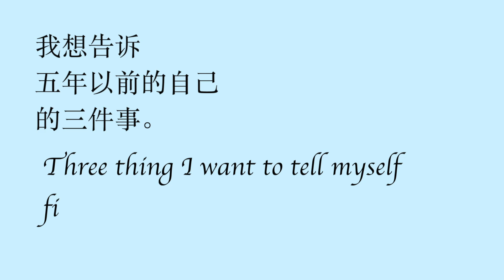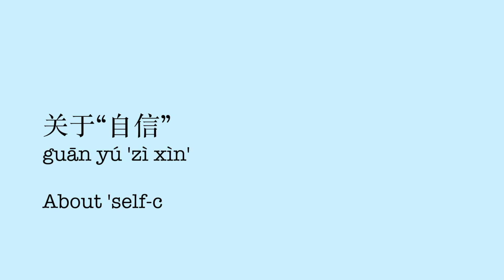Slow and Clear Chinese Listening - What I would say to myself five years ago. - HSK3/HSK4/HSK5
This is a video all in Chinese!
No matter which level you are, I’m sure you
can understand this video and learn some new words from it.
Let’s practice listening together!
**Check the script after you finished the whole video**

wǒ xiǎng gàl su zì jǐ yào gèng zì xìn
我想告诉自己要更自信。
I would like to tell myself to be more confident

wǔ nián yǐ qián, wǒ hé hěn duō nǚ shēng yí yàng
五年以前，我和很多女生一样，
Five years ago, just like many other girls

jué de zì jǐ bú gòu piào liàng, shēn cái bú gòu hǎo
觉得自己不够漂亮，身材不够好，
I didn’t think I’m pretty enough, nor fit enough.

 méi yǒu nà me nǔ lì, yě méi yǒu nà me cōng míng
没有那么努力，也没有那么聪明。
I didn’t work that hard, and I was not that smart.

Hěn duō shí hòu, wǒ yě huì yīn wèi zhè yàng de bú zì xìn, ér gǎn dào bú kuài lè
很多时候，我也会因为这样的不自信，而感到不快乐
There were many times I was pretty upset because this lack of confidence.

xiàn zài, wǒ jué de zì jǐ hěn piào liàng
现在，我觉得自己很漂亮，
Now, I think I’m beautiful.

yīn wèi cháng cháng yùn dòng hé jiàn kāng yǐn shí
因为常常运动和健康饮食
And because of regularly work out and healthy diet

wǒ duì zì jǐ de shēn tǐ hé shēn cái yě hěn mǎn yì
我对自己的身体和身材也很满意。
I’m satisfied with my body and figure too.

dà bù fèn de shí hòu wǒ dōu hěn nǔ lì,
大部分的时候我都很努力，
Most of the time I work really hard

yě bú suàn shì yí gè hěn bèn de rén
也不算是一个很笨的人
And I cannot be considered as a stupid person.

zuì zhòng yào de shì, wǒ xiǎng gào sù zì jǐ
最重要的是，我想告诉自己
Most importantly, I want to tell myself,

jí shǐ nǐ bú piào liang, shēn cáo bù hǎo, bù nǔ lì, bù cōng míng
即使你不漂亮，身材不好，不努力，不聪明，
Even if you are not beautiful, not fit, you don’t work hard and you are not smart,

nǐ yě yào ài zì jǐ
你也要爱自己
You have to love yourself.

yīn wèi nǐ hé měi gè rén dōu bù yí yàng
因为你和每个人都不一样
Because you are different from everyone

nǐ yǒu zì jǐ de xiǎng fǎ, zì jǐ de gǎn jué
你有自己的想法，自己的感觉
You have your own thoughts and your own feelings.

nǐ shì yé gè wán zhěng de, dú lì de rén
你是一个完整的、独立的人。
You are a complete and independent person.

wǒ yě xiǎng gào sù zì jǐ
我也想告诉自己
I also want to tell myself

yào zhēn xī nǐ zhōu wéi de péng yǒu
要珍惜你周围的朋友
to cherish friends surrounding you.

yīn wèi zuì hòu, hěn duō péng yǒu dōu huì yǒu zì jǐ de jiā tíng hé hái zi
因为最后，很多朋友都会有自己的家庭和孩子
Because eventually, many friends will have their own families and kids.

nà gè shí hòu, jí shǐ wǒ men xiǎng jiàn miàn, yě hěn nán chōu chū shí jiān le
那个时候，即使我们想见面，也很难抽出时间了
At that time, even we want to meet, it will be hard for us to find the time.

hái yǒu de péng yǒu huì yīn wèi jīng lì de bù tóng, màn man de hé wǒ men yuè lái yuè yuǎn,
还有的朋友会因为经历的不同，慢慢地和我们越来越远。
There will be some friends who will slowly move away from us because of different experiences.

zhè shì méi yǒu bàn fǎ de shì
这是没有办法的事
You can’t do anything with it.

suǒ yǐ zhēn xī hé péng yǒu zài yì qǐ de měi fēn měi miǎo, jiù gòu le
所以珍惜和朋友在一起的每分每秒，就够了
So just cherish every minute and second you are with your friends, that’s enough.

wǒ hái xiǎng gào sù zì jǐ
我还想告诉自己，

qián bǐ nǐ xiǎng de gèng zhòng yào
钱比你想得更重要
Money is more important than you think,

cóng xiǎo, wǒ jiù bèi xué xiào, bèi méi tǐ, bèi shè huì jiào yù
从小，我就被学校、被媒体、被社会教育
Since childhood, I have been educated by the school, the media, and the society that

qián shì yí gè bù hǎo de dōng xi.
钱是一个不好的东西，
Money is a bad thing,

qián huì ràng nǐ shī qù shàn liáng , shī qù kuài le,
钱会让你失去善良，失去快乐。
Money will make you lose your kindness and happiness.

qián, hěn zāng
钱，很脏。
Money is dirty.

wǒ yǐ wǒ yì zhí rèn wéi
所以我一直认为，
So I always thought that

wǒ men bù yīng gāi zhuī qiú qián
我们不应该追求钱。
We should not chase money.

wǒ huā le hěn cháng shí jiān cái yì shi dào
我花了很长时间才意识到，
It took me a long time to realize that

rén men shuō qián huì ràng nǐ bú kuài lè
人们说钱会让你不快乐，
People say money will make you unhappy,

shì yīn wéi rén men bǎ qián dāng zuò le tā men de mù biāo, ér bú shì gōng jù
是因为人们把钱当做了他们的目标，而不是工具。
is because they regard money as their goals, rather than tools.

bǎ qián dāng zuò gōng jù, bìng qiě hěn hǎo de lì yòng tā
把钱当作工具，并且很好地利用它，
If you regard money as a tool, and use it well,

huì ràng nǐ gèng kuài lè, gèng zì yóu
会让你更快乐，更自由。
money will make you feel happier and freer.

suǒ yǐ, wǒ xiǎng gào su wǒ nián yǐ qián de zì jǐ
所以，我想告诉五年以前的自己，
So I want to tell myself five years ago.

nǐ yīng gāi gèng nǔ lì, gèng cōng míng de qù zhuàn qián
你应该更努力，更聪明地去赚钱。
You should work harder and make money in a smarter way.

suǒ yǐ nǐ yīng gāi yào mǎi ā lǐ bā bā, píng guǒ gōng sī he máo tái jiǔ de gǔ piào
所以你应该要买阿里巴巴，苹果公司和茅台酒的股票
That’s why you should buy stocks of Alibaba, Apple and Maotai.

bìng qiě zài 2019 nián dǐ mài diào tā men
并且在2019年底卖掉它们。
And sell them at the end of 2019.

kāi wán xiào
开玩笑。
Just kidding.

Learn chinese - chinese grammar - hsk - study chinese